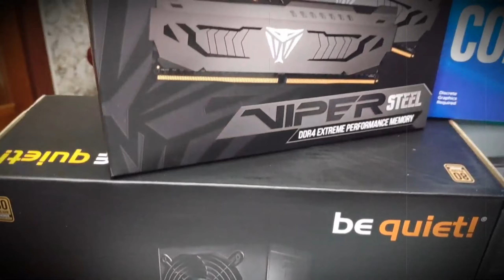Переходить на ДДР5 ? Сколько ФПС прибавит в КС ? какую частоту Оперативки брать? ОБЪЯСНЮ В 2Х СЛОВАХ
привет ребят! постоянно спрашивают про оперативную память и вот решил я немного объяснить своими словами новичкам!

- мой телеграмм чат, можете задавать вопросы по сборкам и т.д.